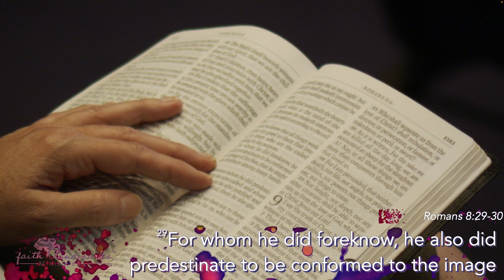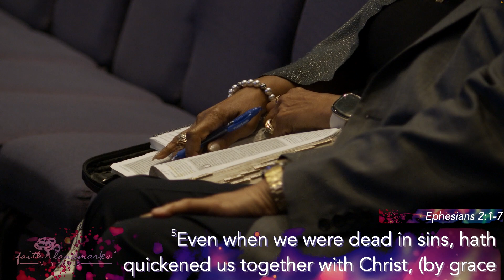Skandalon - Part 5 - "Your Destiny"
Service Date: Sunday AM, 07/30/23

8491 Chamberlayne Rd.  |  Richmond, VA - 23227